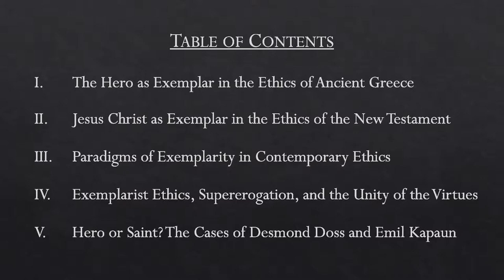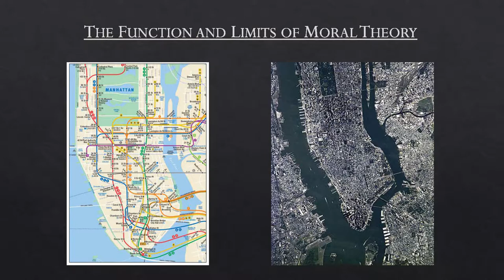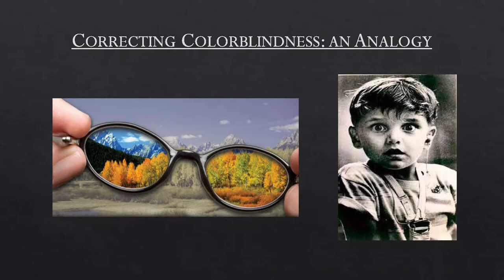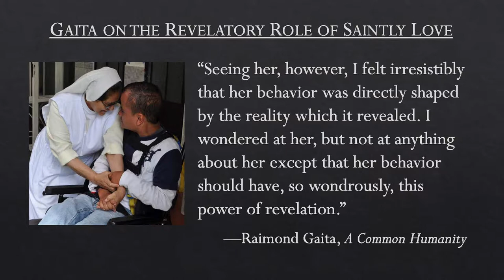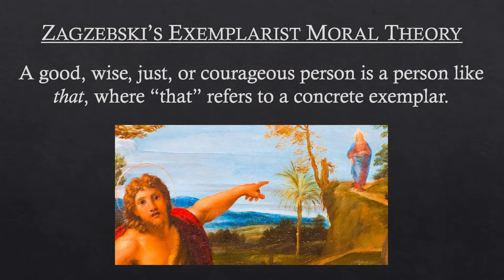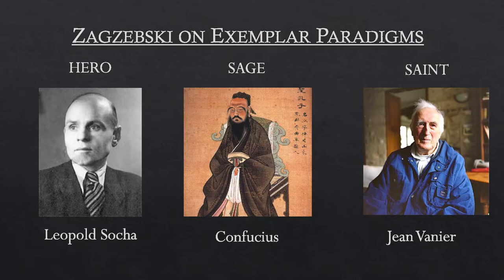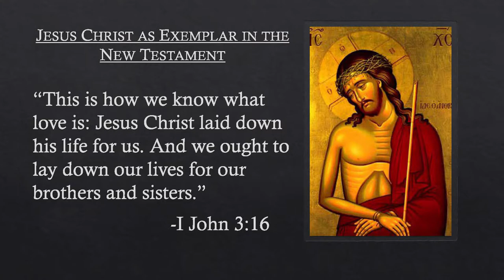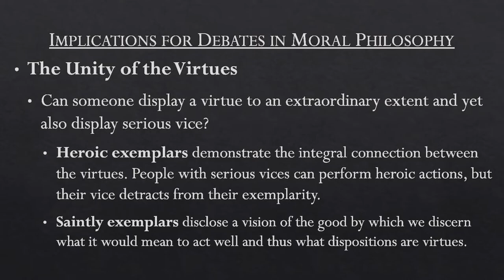Patrick Clark: Heroism and Sanctity: Theological Paradigms of Moral Exemplarity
2018 Beacon Project Final Conference